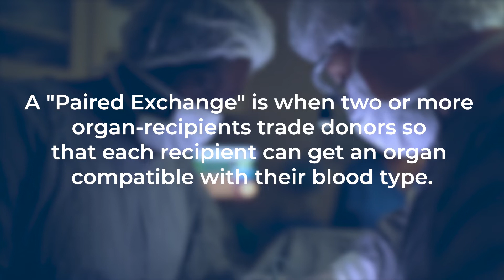Paired Exchange Living Donation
After getting sick as a teenager in high school, Richard always new that one day he would possibly need a kidney transplant. It was not until years later, after he met his wife Hallie, that he learned he would need a kidney transplant and be put on the waiting list. When they learned this could take years, Hallie looked into all other options and decided to get tested to see if she would be a direct match. Although she was not an exact match for Richard, they looked into the paired exchange program where Hallie donated to another family, and that family donated to Richard. They are both fully recovered and enjoying this new chance at life their family was given.